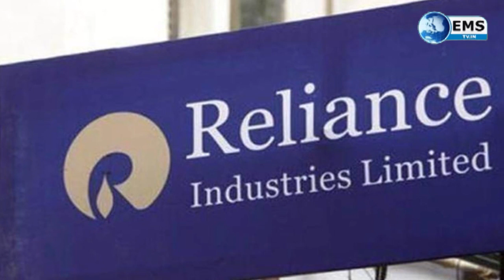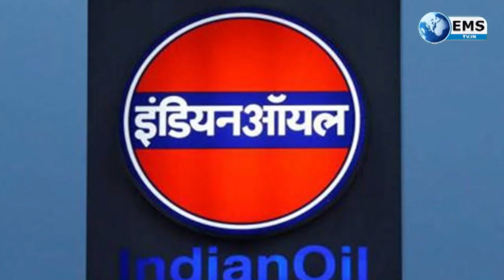BUSINESS NEWS: एक रुपए में ख़रीदे बाइक, यहां मिलेगी सुविधा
धीरे-धीरे अनलॉक खुल रहा है और त्यौहारी सीजन शुरू हो रहा है। आप इसका लाभ उठाना चाहते हैं तो एक रुपए का पेमेंट करके मनपसंद बाइक ले सकते हैं। जी हां, हीरो मोटो कॉर्प, होंडा और टीवीएस की पसंदीदा बाइक आप ले सकते हैं। यह सुविधा देश भर के 947 शोरूम में फेडरल बैंक ने उपलब्ध कराई है। इसी के साथ आपको 5 प्रतिशत का कैश बैक मिलेगा। साथ ही कोई प्रोसेसिंग फीस भी नहीं होगी।
ग्राहकों को इसके लिए 5676762 नंबर पर एसएमएस या फिर 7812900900 पर मिस्ड कॉल देना होगा। इसी के जरिए ईएमआई का भी पता लगाया जा सकेगा।

बुधवार को कारोबार के तीसरे दिन बीएसई 390.86 अंक ऊपर 38,124.94 पर और निफ्टी 105 अंक ऊपर 11,258.75 के स्तर पर खुला। अच्छे ग्लोबल संकेतों से बाजार आज बढ़त के साथ खुला है। ऑटो और बैंकिंग शेयरों में बढ़त है। केकेआर का रिलायंस रिटेल वेंचर्स में निवेश की घोषणा के बाद शेयर निफ्टी में 2 फीसदी से ऊपर कारोबार कर रहा है। टाटा मोटर्स के शेयर में भी 2 फीसदी से ज्यादा का उछाल है। इससे पहले मंगलवार को बीएसई 300.06 अंक नीचे 37,734.08 पर और निफ्टी 96.90 अंकों की गिरावट के साथ 11,153.65 पर बंद हुआ था।

सरकारी तेल कंपनियों की ओर से आज पेट्रोल और डीजल की कीमतों में कोई बदलाव नहीं किया गया है। इसके साथ ही मंगलवार को डीजल के दामों में 13 से 15 पैसे, जबकि पेट्रोल की कीमत में 7 से 8 पैसे की कमी को बरकरार रखा गया है। इससे पहले 30 जुलाई को दिल्ली सरकार ने डीजल के दाम मेें 8.36 रुपये की कटौती थी जिससे दिल्ली में डीजल का दाम बाजार में 73.56 रुपये प्रति लीटर हो गया था।

प्राइवेट इक्विटी (पीई) कंपनी केकेआर रिलायंस रिटेल वेंचर्स (आरआरवीएल) में 5,500 करोड़ रुपए का निवेश करेगी। यह निवेश आरआरवीएल की प्री मनी इक्विटी वैल्यू 4.21 लाख करोड़ रुपए पर होगा। इसके एवज में केकेआर को रिलायंस रिटेल में 1.28 प्रतिशत इक्विटी शेयर मिलेगा। रिलायंस रिटेल में दो कंपनियों का कुल निवेश अब 13 हजार करोड़ रुपए हो गया है।

शापुर पालनजी मिस्त्री की बेटी के बैंक खाते से डेबिट कार्ड से 90 हजार रुपए ठगों ने ठग लिए हैं। आश्चर्यजनक यह है कि मिस्त्री की बेटी दुबई में रहती हैं। पैसा उनके मुंबई के कुलाबा इलाके की एक बैंक से डेबिट कार्ड के जरिए गायब हुआ है। इसकी शिकायत स्थानीय पुलिस स्टेशन में कराई गई है। पुलिस ने मंगलवार को बताया कि यह मामला साइबर फ्रॉड के तहत दर्ज किया गया है। जांच जारी है। यह घटना तब सामने आई जब मिस्त्री की कंपनी के डीजीएम (अकाउंट) जयेश मर्चेंट ने मोबाइल फोन पर 90 हजार रुपए निकाले जाने का मैसेज प्राप्त किया।

शापुर पालन जी (एसपी ग्रुप) ने कहा है कि टाटा समूह से अलग होना अब जरूरी हो गया है। ऐसा इसलिए क्योंकि संभावित लिटिगेशन से आजीविका और आर्थिक नुकसान हो सकता है। एक बयान जारी कर एसपी ग्रुप ने कहा कि बहुत ही भारी मन से मिस्त्री परिवार का मानना है कि सभी शेयर धारकों के हितों के लिए टाटा ग्रुप से अलग होना सही होगा। इस तरह से टाटा और एसपी ग्रुप का 70 साल पुराना रिश्ता खत्म होने के कगार पर आ गया है।

देश की सबसे बड़ी ऑयल फर्म इंडियन ऑयल कॉरपोरेशन (आईओसी) ने मंगलवार को कहा कि वह 17,825 करोड़ रुपए का निवेश करेगी। यह निवेश अपनी गुजरात रिफाइनरी की क्षमता बढ़ाने के लिए करेगी। इसके साथ-साथ मार्जिन के लिए पेट्रोकेमिकल कारोबार को बढ़ाने की योजनाओं के रूप में पेट्रोकेमिकल प्रोजेक्ट स्थापित किया जाएगा।